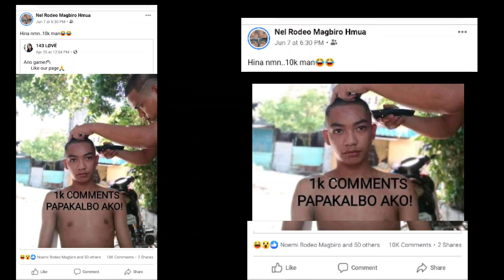KALBO CHALLENGE🤧 ACCEPTED!!! LOL🤣 (mukha akong ots🤣)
Watch niu ito mga lods🤣🤣 sasaya kau tiyak Lalo na SA mga nag comment pra makaabot sa 10k comment 🤣🤣